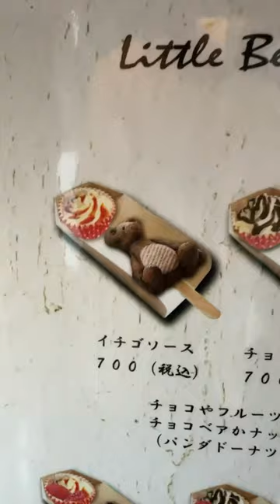驚嚇！大棕熊開餐車！